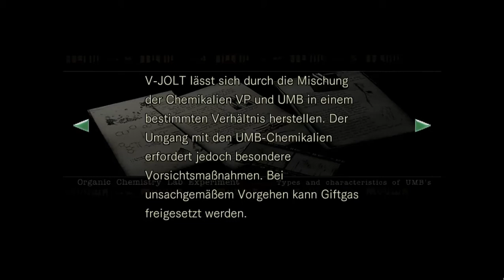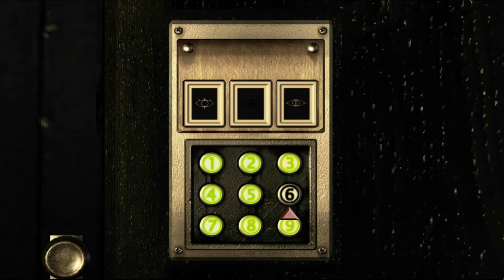Let's Play Resident Evil HD Remaster #017 - Insektenbekämpfung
Zurück im Spiel, zurück bei unserem lieben Psycho-Hai. Der tut leider toter, als er wirklich ist, wie wir bemerken, wenn wir einen Schlüssel an uns nehmen wollen, der am Grunde des Aquarings in einem Schlüsselkasten hängt. Allerdings haben wir ziemlich schockierende Methoden, die unser Fischlein etwas abzucken lassen, und können dann auch gefahrlos den Schlüssel zur Galerie an uns nehmen.

Die ist allerdings gefährliches Feindgebiet: ein gewaltiger Bienenstock hängt in einer Ecke und seine Bewohner machen uns das Leben ziemlich schwer. Ein Kerl mit Insektenvernichtungsspray hat es nicht mehr ganz bis zum Stock geschafft, also müssen wir seine Arbeit vollenden. Damit wäre dann auch das Problem der Bienen in der Residenz erledigt. Bleibt noch Pflanze 42 - und um die wollen wir uns im versteckten Labor kümmern, das wir mit einer aus den Hinweisen im Salon abgeleiteten Kombination öffnen. Zeit für ein wenig Chemie - oder so etwas Ähnliches.